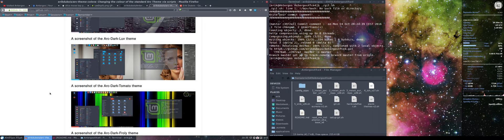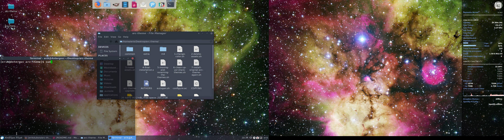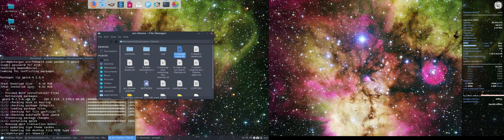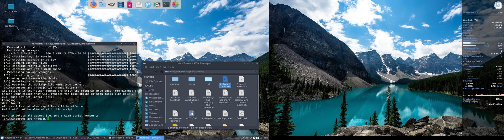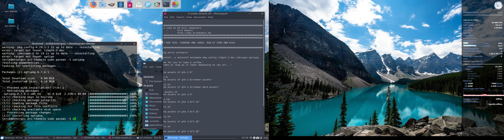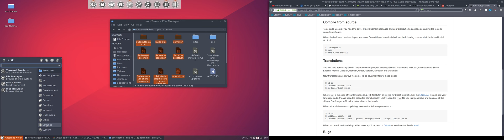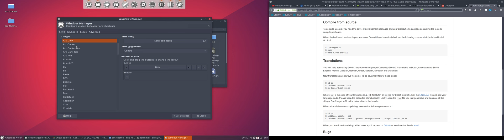Use Arc Colora to colour the Arc theme of horst3180 RED on Antergos mute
You can colour the standard blue colour of the arc theme to any of the 16 million colours with some scripts.